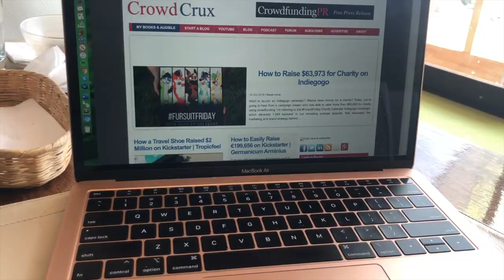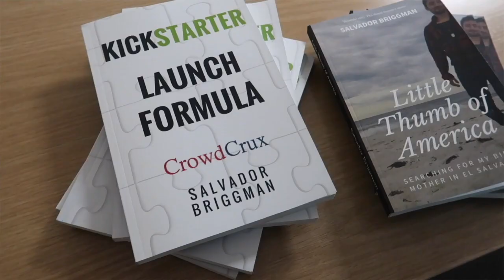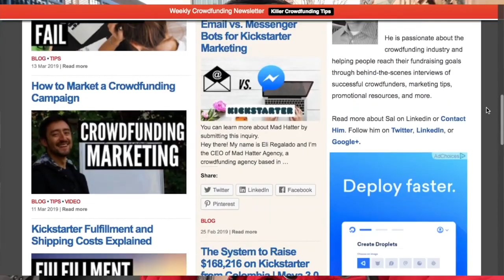Mental Health and Traveling Alone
Mental health is rarely discussed when traveling alone. I want to share some of my thoughts on it in this video, as well as some advice for digital nomads.

★★★★ Audio Books ★★★★

Little Thumb of America: Finding My Birth Mother in El Salvador

Blogging For Beginners: Work from Home, Travel the World, Provide for Your Family

Kickstarter Launch Formula: The Crowdfunding Handbook for Startups, Filmmakers, and Independent Creators

TK Briggman